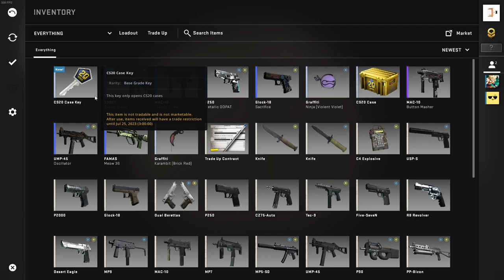opening another cs case…